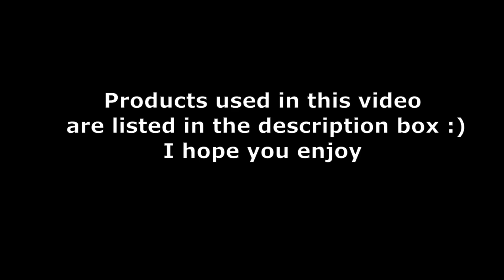Art Journal Page No1 - with Kerry - & NEW DIGITAL FREEBIE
Today Kerry has a little process video of an Art Journal Page she has created, please see the list below for products used in this video including our new assorted labels digital download FREEBIE.

Lindy's Sprays used in this video are 'Green with envy green' and 'Toadstool Taupe'

Other products used in this video are:
Micador Mega Marker
Finnabair Paper Texture Paste
Water
Glue Stick
Cotton Fabric
Spiral bound sketch book
Heat Tool
Sewing Machine